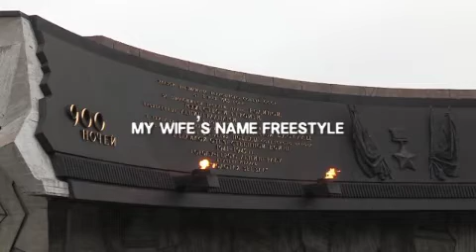12ME "My Wife's Name Freestyle" Attitude Video